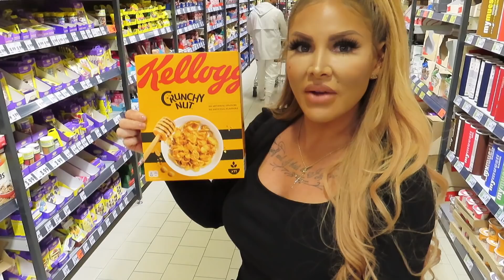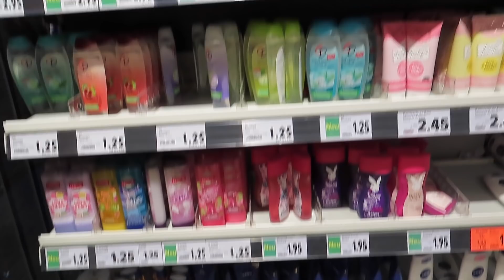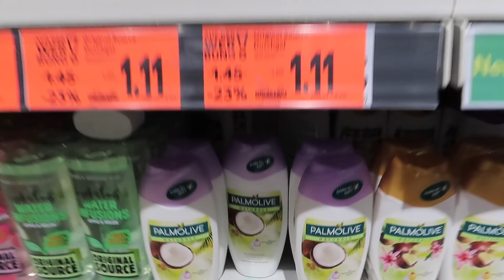Großeinkauf/SuperMarkt Vlog | Lisha&Lou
🌼𝔽ü𝕣 𝕒𝕝𝕝𝕖𝕤 𝕨𝕖𝕚𝕥𝕖𝕣𝕖 𝕖𝕣𝕣𝕖𝕚𝕔𝕙𝕥 𝕚𝕙𝕣 𝕦𝕟𝕤 ...

🌸ℂ𝕠𝕟𝕥𝕒𝕔𝕥/𝕂𝕠𝕟𝕥𝕒𝕜𝕥
ℕ𝕦𝕣 𝕗ü𝕣 𝕘𝕖𝕤𝕔𝕙ä𝕗𝕥𝕝𝕚𝕔𝕙𝕖 𝔸𝕟𝕗𝕣𝕒𝕘𝕖𝕟/ ℂ𝕠𝕠𝕡𝕖𝕣𝕒𝕥𝕚𝕠𝕟 𝕔𝕠𝕟𝕥𝕒𝕔𝕥 𝕠𝕟𝕝𝕪 :

🌼𝕐𝕠𝕦ℕ𝕠𝕨 : 𝕃𝕚𝕤𝕙𝕒𝕒𝕟𝕕𝕝𝕠𝕦